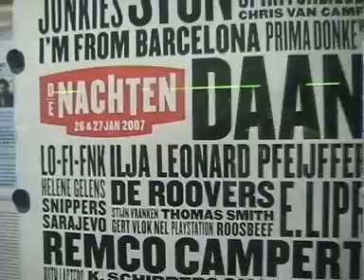De Nachten 2007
Every year music meets poetry and literature during a festive two days in De Singel in Antwerp, Belgium. Enjoy this video report by CuttingEdge.be.